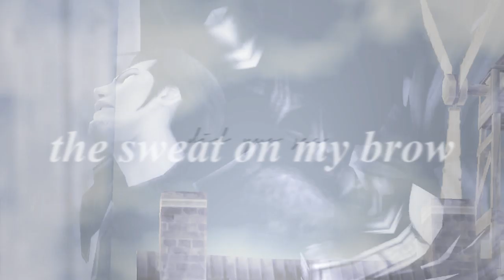ɪ ʟᴏᴠᴇᴅ ʏᴏᴜ ɪɴ ᴛʜᴇ ʙᴇsᴛ ᴡᴀʏ ᴘᴏssɪʙʟᴇ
I loved you in the best way I possibly could
It may have not been perfect, but it was all I had to offer.
-We had our differences but everyone does. It's in our SOLIDER nature to fight-
I always stuck by your side no matter what others were saying.
-I wanted to keep you away because I am the perfect monster-
I am not afraid, I was shocked at first. But I learned to love those wings; angel's wings. I want them too, so then I can be just like you.
-Our mission is to end all suffering. I created my own suffering..I have failed. It's time for me to leave this world soon-
Please don't go, I need you I don't know what to do without you.
-You have to live, my dreams and my honor are yours now. You can fix the life I failed and create a even better life. You have to pave the way for others, you're my legacy now-
You're gone now but I still keep your sword at all times, I treat it as well as you did. It holds a part of you but I still miss you.
-Don't worry, I am still with you. I will remain by your side and protect you-
You haven't really gone, some of your copies still linger here. It's been nice in way seeing you again. But alas they have gone too and I miss you even more now.
-We will see each other again, don't worry-
The price of freedom is high, I don't think I made it. There's this white light and now all I see is the sky...and wings.
-Take my hand, you're safe now-
Those wings...I want them too.
-I pulled you up now we are both gone from that world onto a new but we did together-
We are together at last again.

lol you can ignore the beginning of the description if you want it was just my failed attempt at trying to write something in relation to Zack and Angeal in the game and also this video. I'm terrible at writing im sorry,I just took a couple game quotes and added my own words and made like some poem idk what it is really. I tried to take on both perspectives of Zack and Angeal on how they felt in the game, Anyways if you can't tell the first line is Zack and then skips the ones in " - .-" are Angeal. They are kinda separate but supposed to be very similar like different sides of the story i guess) so I put them together yeahhh. Idk this song I thought could work for them or anyone really. Kinda got annoying though xD But still this took less than a day to do so not much time to do but i got distracted a lot haha. Anyways I know Zack and Aerith //are no question// the best final fantasy couple but these two are cute too. And Zack knew Angeal first and Angeal kind of brought Zack and Aerith together with him making him fall through the roof and dying then Aerith comforting Zack. Anyways back to Zangeal aww they are cute but they both die noo. Angeal why did you have to die and why didn't you come back. You are similar to Genesis and Sephiroth and they came back so many times omg D: come back you bitch and bring Zack too and Zack bring Aerith ;A; Angeal you shouldn't have died so you could have saved Zack from dying like you always save him during the game sdfghjkl ;-; But nooooooo it's all your fault //cries// jk 'Geal we can just blame Cloud -smirk- hehe enjoy ppl~

eh I was only going to do the chorus but added a few lines before it idk :L Also I hope angeal with his wing and zack turning to follow him the light in the end is noticeable it's kinda bright I mean I can see it but I put it there so yeah idk. but yeah that's what happens there.